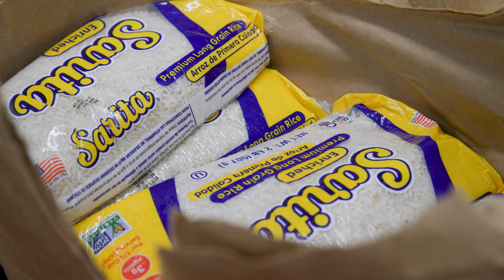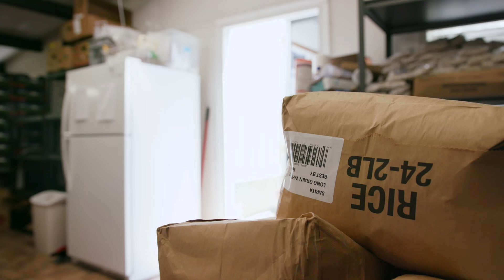How Is This Local Food Bank Fighting Against High Food Costs And Less Donations?